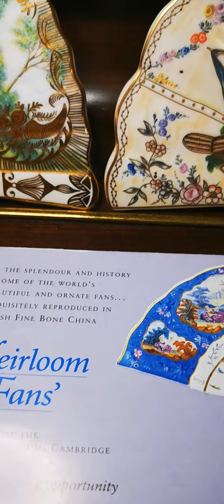Compton Woodhouse Plates